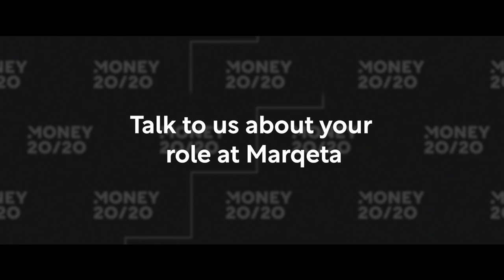Exclusive interview with Marcin Glogowski, Marqueta, at Money20/20